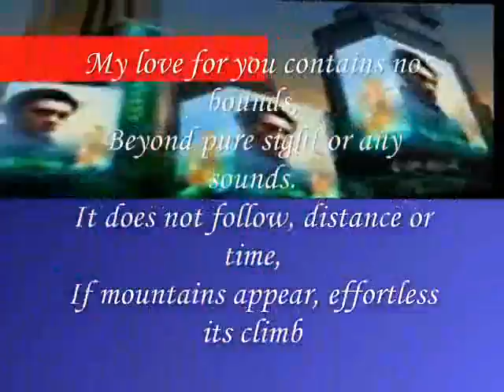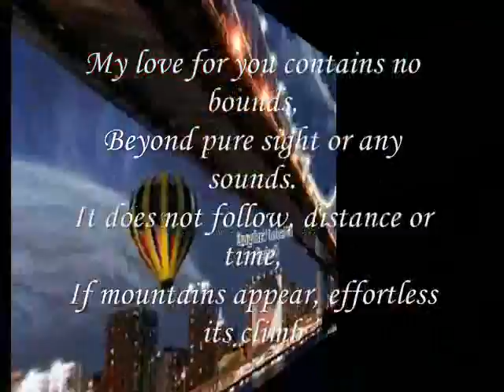It does not follow, distance or time,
do.
do so
Money is an excellent servant, but the host
very bad.